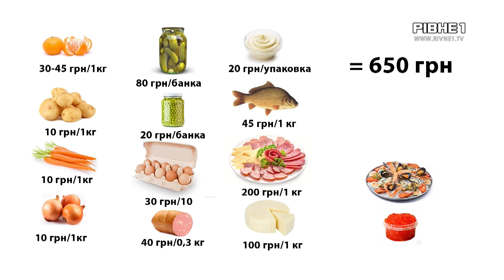Новий рік у Рівному: скільки коштує "олів'є"?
Здорожчав на 20%. Мова йде про новорічний стіл. Рівняни вже готуються зустрічати 2021 рік. Серед головних завдань - купити продукти до столу. Щоправда, цьогоріч святкування обійдеться дещо дорожче. Наші журналісти вже підрахували скільки сотень гривень потрібно дістати з гаманця аби купити найнеобхідніше. Яна Євтушок з подробицями.